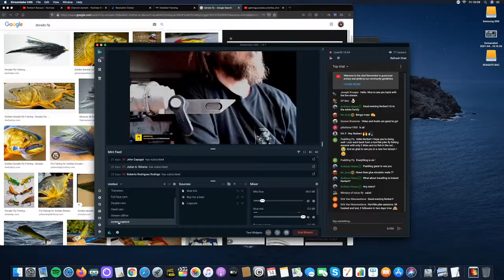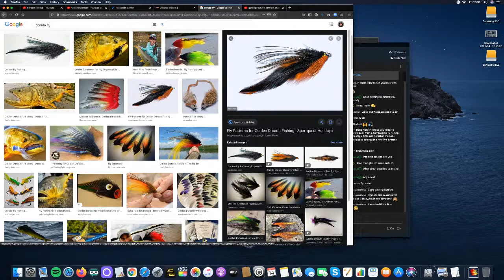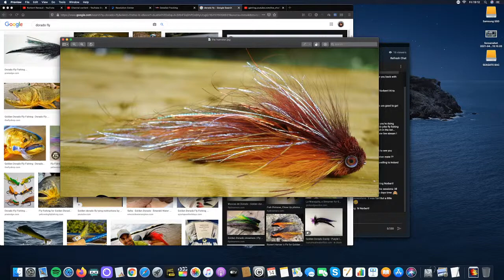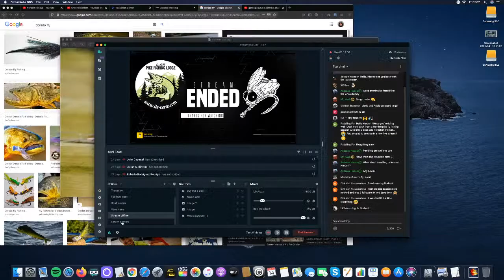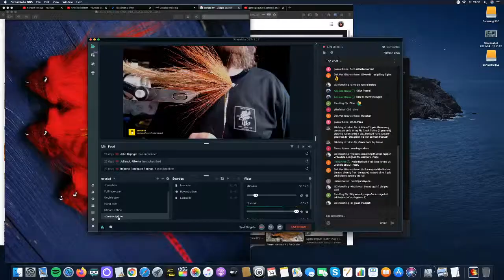The Live Sessions: The Hamster